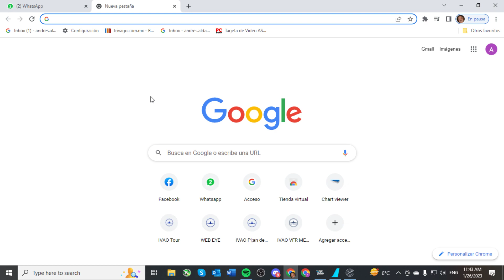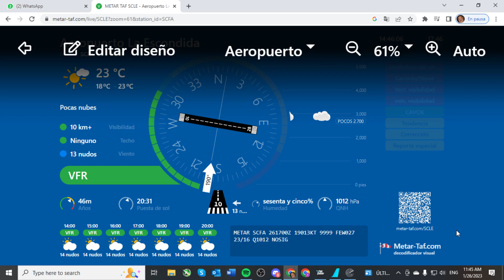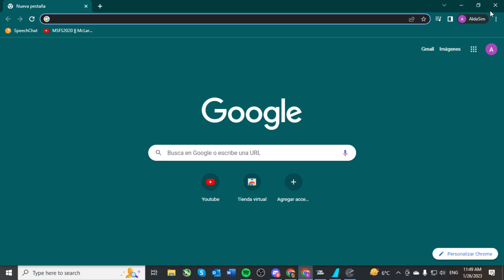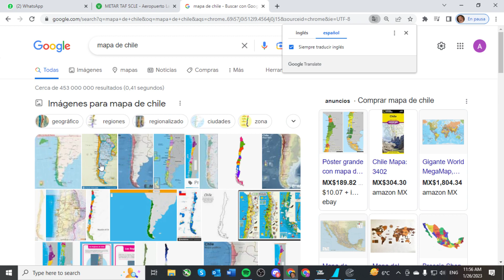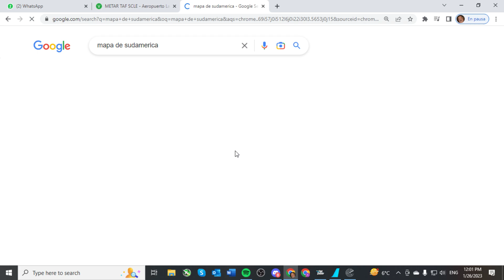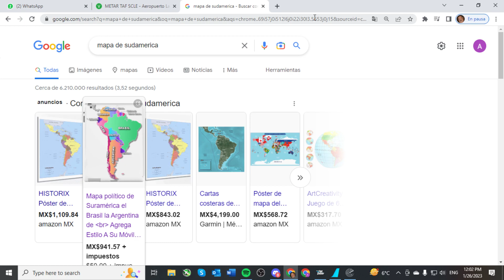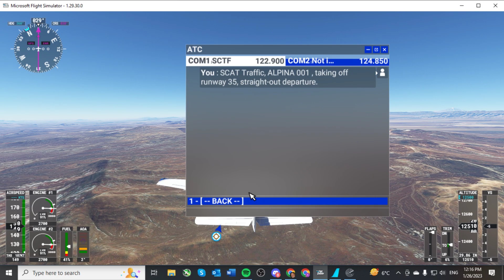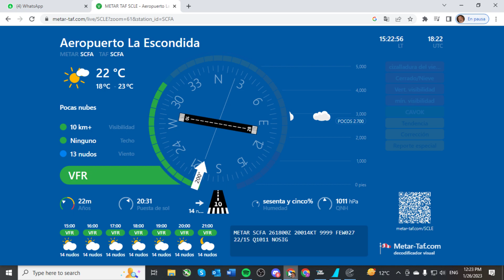Tour America Latina, de Desierto de Atacama a La Escondida SCLE Pierna 11